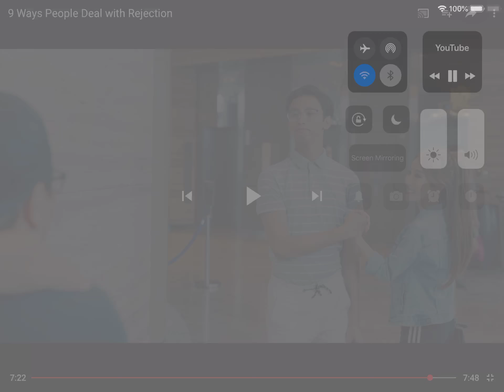Nicholas like a sister to Aaron